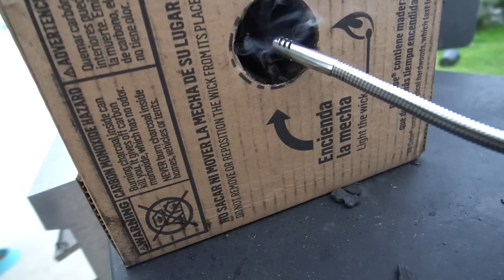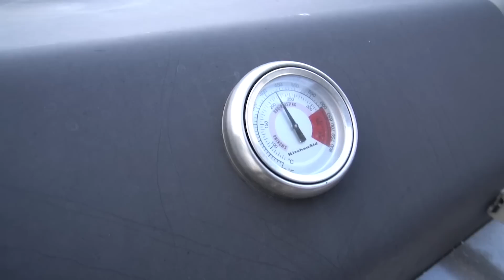La Caja Mágica para Carne Asada 🥩 *SE PRENDE SOLA*